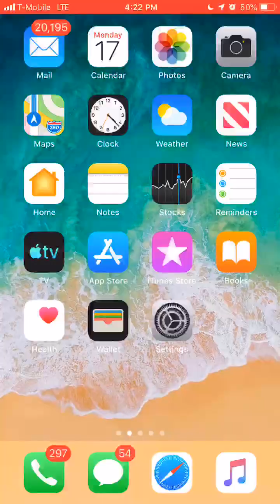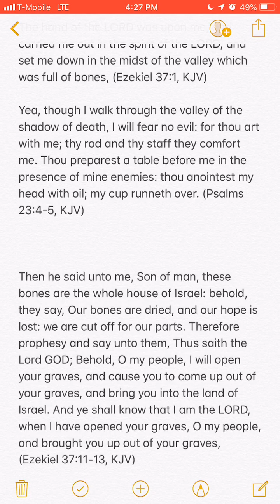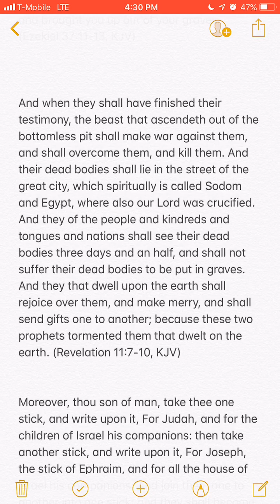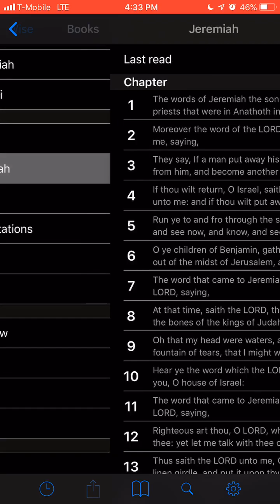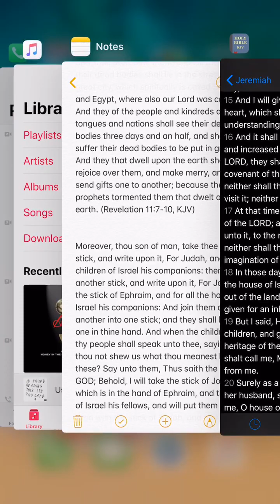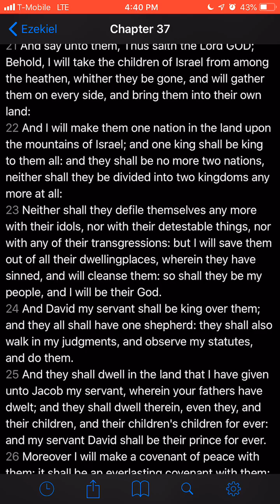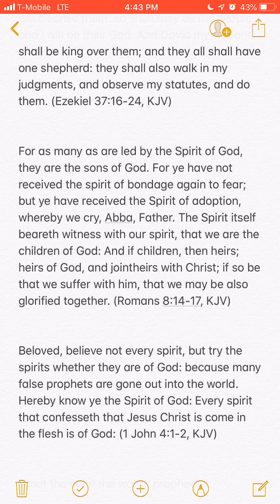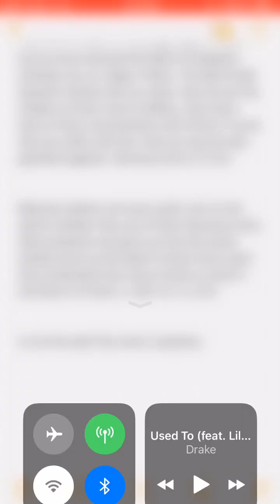12 TRIBES CHART EXPLAINED FOR OILESS REPROBATES!!!